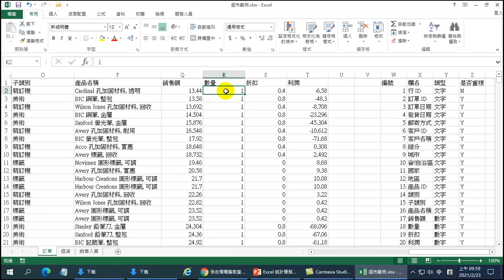EXCEL統計實務研習班-05 數字的資料檢查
本單元主要介紹數字檢查前，應先判斷數值欄位資料的合理性，再以排序方式進行檢查